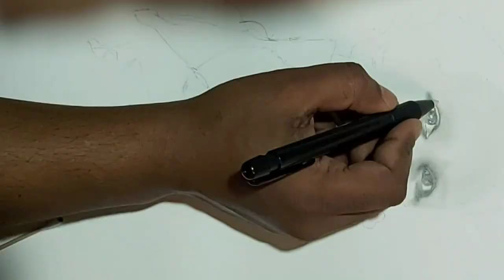cute little girl Drawing tutorial Time lapse by ||SANJAY ART